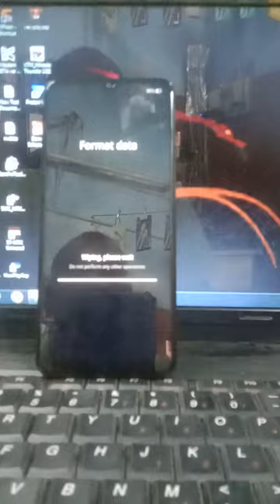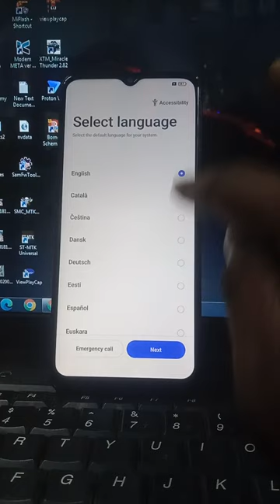OPPO A59 5G CPH -2617 FRP AND GOOGLE OR GMAIL ACCOUNT BYPASS WITHOUT PC ANDROID VERSION 13 AND 14